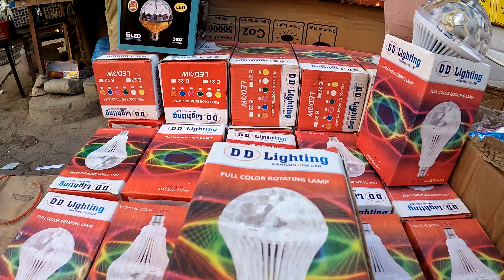12 Rabi Ul Awal Ke Decoration Ka Saman | wholesale decoration items for 12 Rabi Ul Awal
12 Rabi Ul Awal Ke Decoration Ka Saman | wholesale decoration items for 12 Rabi Ul Awal